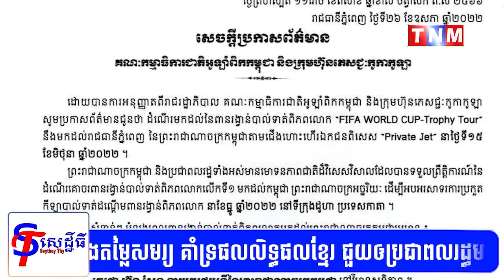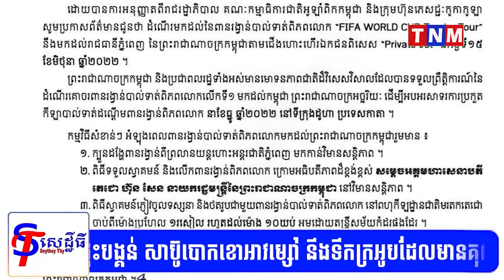ពានបាល់ទាត់ពិភពលោក នឹងមកដល់កម្ពុជាលើកដំបូងនៅថ្ងៃ១៥ មិថុនា, សម្តេចតេជោ ហ៊ុន សែន